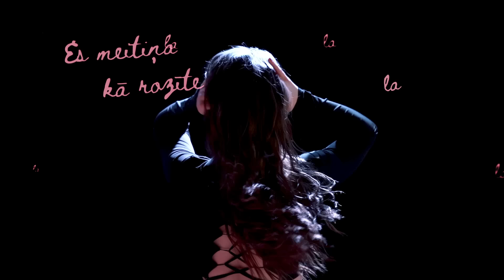Baiba Ozoliņa - Viegli sirds mana sitas (Mart Inc. remix)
Mūzika: Baiba Ozoliņa
Vārdi: Gatis Mūrnieks
Remix: Mart Inc.

Kamera, gaismas: Krišjānis Kupčs
Video montāža: Baiba Ozoliņa
Liriku animācija: Madara Dzintara - Pluša
Dejotājas: Madlēna Valdberga, Nikola Meļko, Paula Polozkova
Horeogrāfija: Madlēna Valdberga, Elīna Zaika